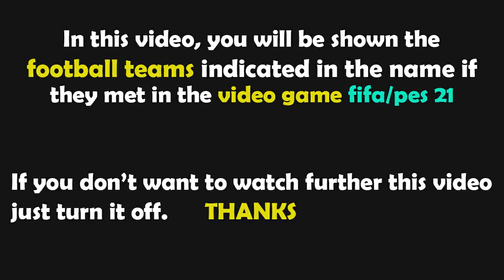PES 2021 Gameplay | Moldova - Polska - 2023